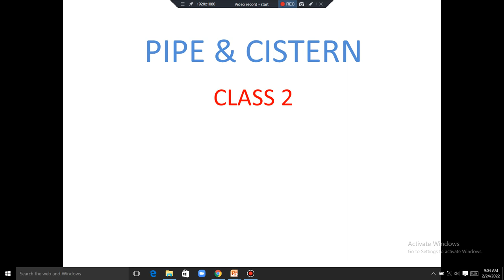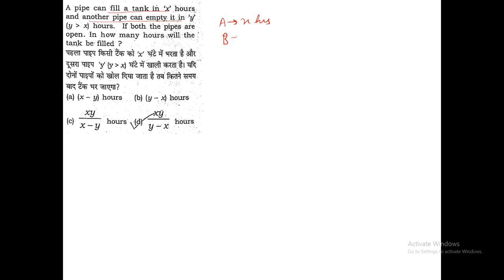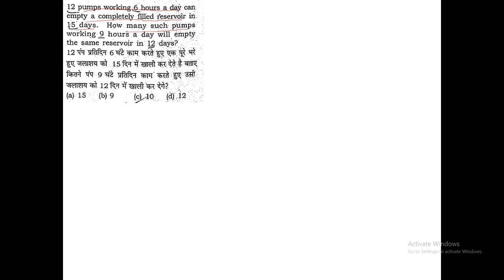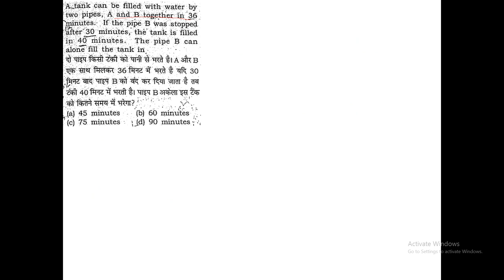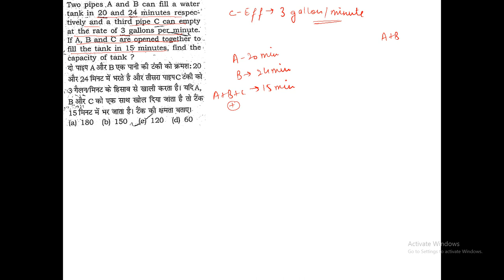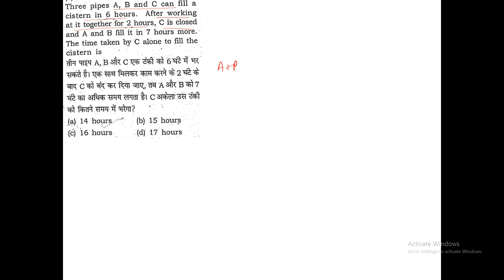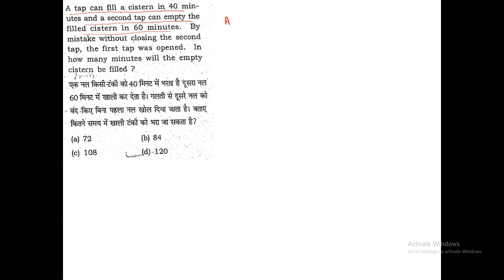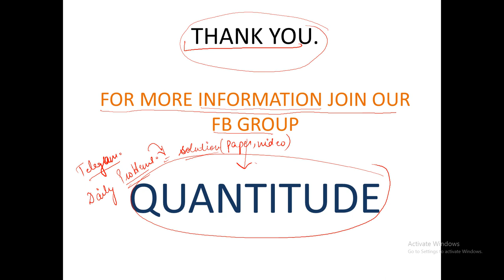Pipe & Cistern (नल एवं टंकी) Part 2 | 7300+ Math Book Rakesh Yadav Solution | By Rakesh Gaat Sir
In This Video you will get solution of Rakesh Yadav 7300+ Book both in Hindi and English

rakesh yadav 7300 maths book solution time and work,
rakesh yadav 7300 maths book solutions algebra,
rakesh yadav 7300 maths book solution mixture and alligation,
is rakesh yadav class notes enough for ssc cgl,
rakesh yadav class notes time and work in hindi,
rakesh yadav class notes time and work in english,
upsssc class notes rakesh yadav,
rakesh yadav class notes video,
rakesh yadav class notes work and time,
rakesh yadav class notes solution by rakesh yadav,
rakesh yadav class notes 2022,
up police constable sllyabus,
up police constable physical education,
up police age limt,
up police constable vacancy notification,
up police constable sllyabus 2022,
up lekhpal eligibility criteria,
up lekhpal syllabus notification from,
up lekhpal new vacancy notification,
up lekhpal new vacancy notification lekhpal,
up police GK GS new syllabus